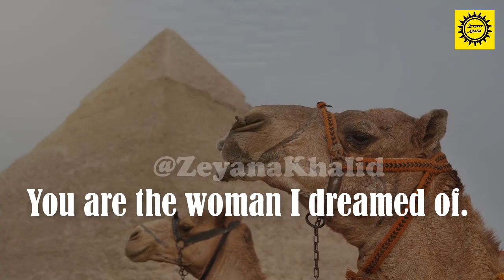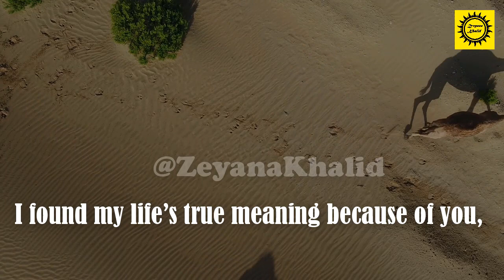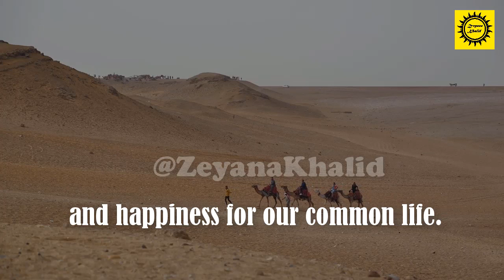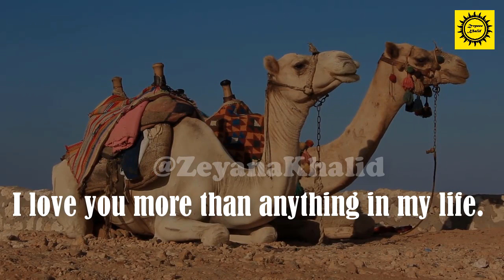I love you more than anything in my life. You are the rose that makes my life beautiful!